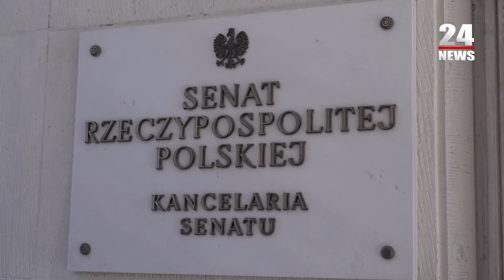ՀՀ ԱԳ նախարար Արարատ Միրզոյանը հանդիպել է Լեհաստանի Սենատի նախագահ Տոմաշ Գրոձկիի հետ